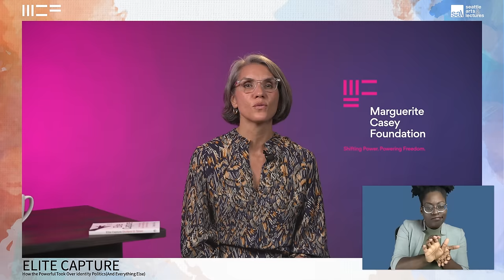Elite Capture How the Powerful Took Over Identity Politics (And Everything Else)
Marguerite Casey Foundation (MCF), in partnership with Haymarket Books will feature a discussion between MCF President & CEO Dr. Carmen Rojas, author Olúfẹ́mi O. Táíwò, and National Director for the Working Families Party, Maurice Mitchel.